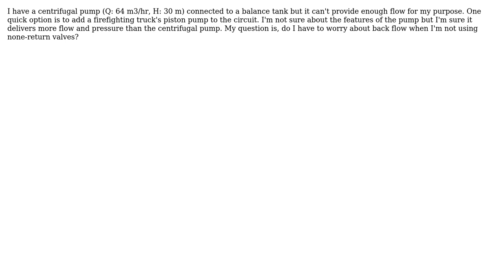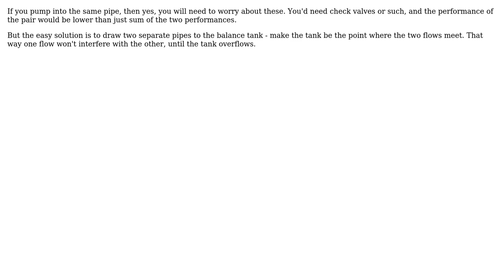Engineering: Setting up a centrifugal pump with a piston pump in parallel (2 Solutions!!)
Engineering: Setting up a centrifugal pump with a piston pump in parallel

With thanks & praise to God, and with thanks to the many people who have made this project possible! | Content (except music & images) licensed under CC BY-SA | Music | Images & others | With thanks to user Solar Mike user SF. user Jamshid and the Stack Exchange Network Trademarks are property of their respective owners. You are responsible for your own actions.